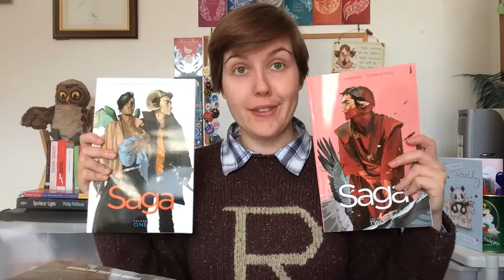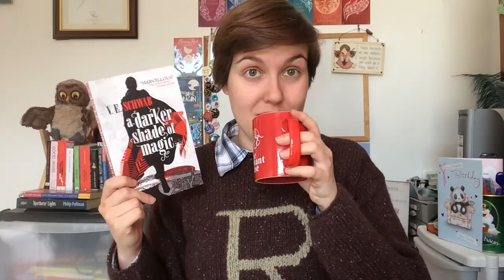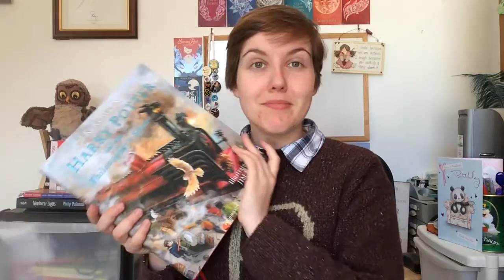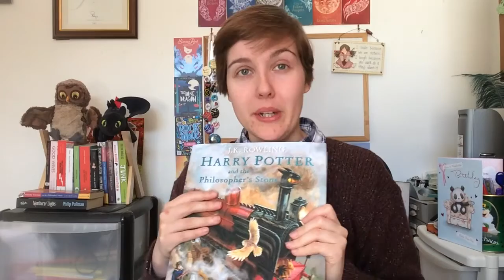Book Haul #45 - Oh god now I'm 25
So it was my birthday last week. Now begins the quarter-life crisis O_O. I bought rather a lot of books over the last week and a half. A dollop of graphic novels, more fantasy books and a smidge of contemporary YA. ALSO ILLUSTRATED HARRY POTTER OHMYGOD.